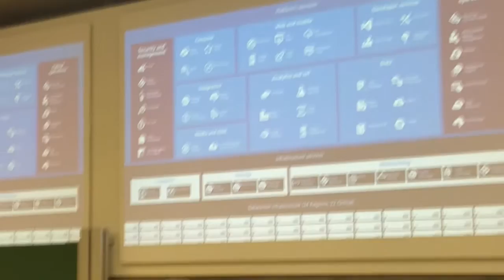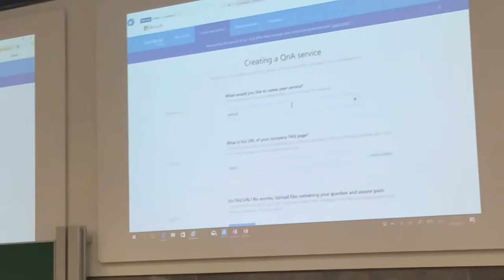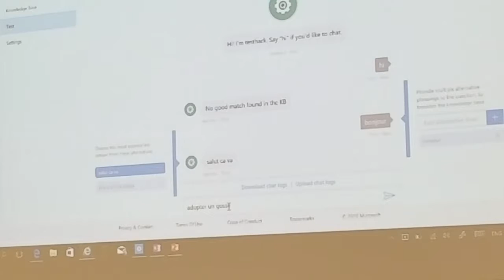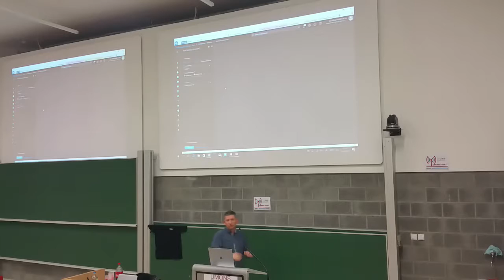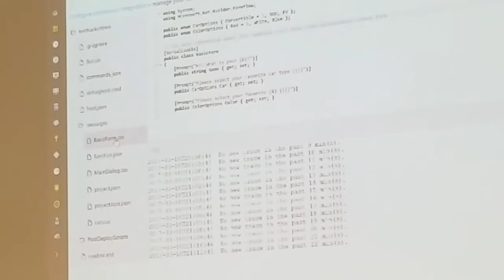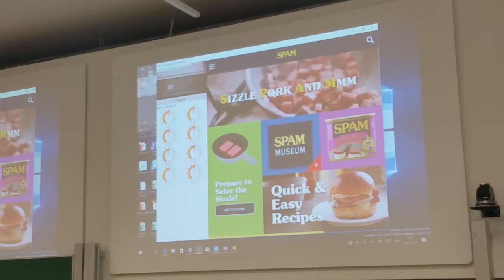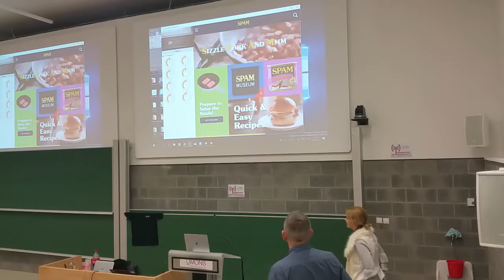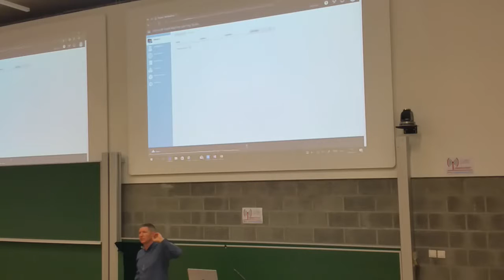J.C - CitizensOfWallonia : Bot & AI / MIC David Hernie